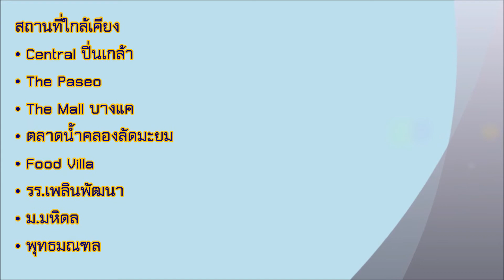ขายบ้านเดี่ยวรีโนเวทใหม่ทั้งหลัง!!! ธนทอง เลค ไซด์ซิตี้โฮม พุทธมณฑลสาย 2 แต่งสวยมาก 109.7 ตร.ว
ขายบ้านเดี่ยวรีโนเวทใหม่ทั้งหลัง!!!โครงการธนทอง เลค ไซด์ซิตี้โฮม พุทธมณฑลสาย 2 แต่งสวยมาก พื้นที่ 109.7 ตารางวา
ขายบ้านเดี่ยวรีโนเวทใหม่โครงการธนทอง เลค ไซด์ซิตี้โฮม พุทธมณฑลสาย 2 รีโนเวทใหม่แต่งสวย พื้นที่ 109.7 ตารางวา ราคาเพียง 13,900,000 บาท
ที่อยู่โครงการ
ซอยบางแวก 154 ถนนบางแวก แขวงบางไผ่ เขตบางแค กรุงเทพฯ
รายละเอียดตัวบ้าน
- พื้นที่ทั้งหมด 109.7 ตารางวา
- พื้นที่ใช้สอย 390 ตารางเมตร
- 2 ห้องครัวที่ตกแต่งพร้อมใช้งาน
- 1 ห้องนั่งเล่น
- 1 ห้องรับแขกทำใหม่ พร้อมพื้น Engineering floor
- 4 ห้องนอน( 1ห้องนอนผู้สูงอายุ)
- ห้องน้ำพร้อมใช้งานทุกห้อง
- ห้องพระ
- ห้องแม่บ้าน
- ที่จอดรถ
- พื้นที่ด้านข้างและด้านหลัง และสวน
- เครื่องใช้ไฟฟ้า (เครื่องปรับอากาศทั้งแบบธรรมดาและสี่ทิศทาง, เครื่องทำน้ำอุ่น)
ฟรี!
วัสดุนำเข้าต่างๆที่ built in ไว้!

• สระว่ายน้ำ(กำลังปรับปรุง)
• ฟิตเนส(กำลังปรับปรุง)
• ระบบรักษาความปลอดภัยตลอด 24 ชม.

สถานที่ใกล้เคียง
• Central ปิ่นเกล้า
• The Paseo
• The Mall บางแค
• ตลาดน้ำคลองลัดมะยม
• Food Villa
• รร.เพลินพัฒนา
• ม.มหิดล
• พุทธมณฑล

ERA ThaiPropertyInvestor